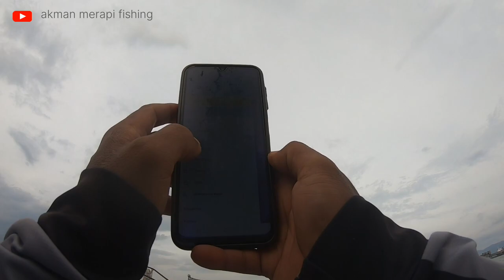MANCING PINGGIRAN DENGAN JORAN TEGEK 630|| INI UMPANNYA BIAR NOL-NIL !!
MANCING PINGGIRAN DENGAN JORAN TEGEK
Biar nol nil memakai udang kupas ,karena rata2 ikan pinggiran itu kecil2,makanya harus dikupas biar cepat dapat ikan
Buktikan sendiri,dan tonton sampai habis biar tidak ada dusta diantara kita hee@akmanmerapifishing